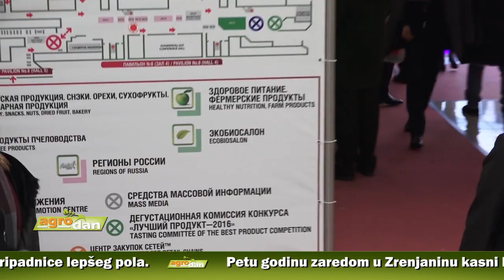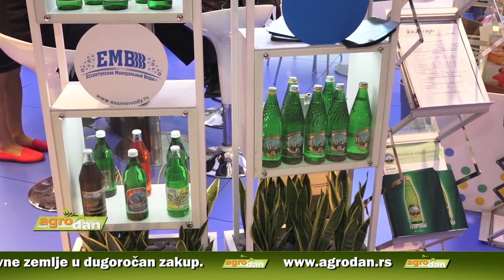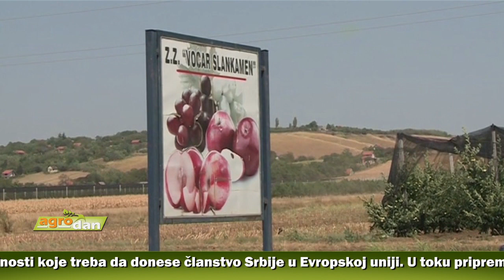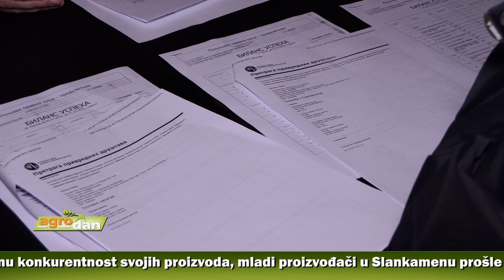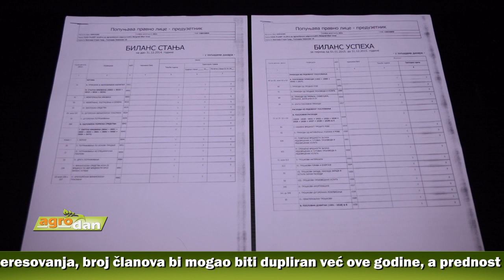AgroDan_02.02.2018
Slobodan protok roba, značajan porast izdvajanja kroz direktne podsticaje, modernizacija agrara– samo neke od prednosti koje treba da donese članstvo Srbije u Evropskoj uniji. U toku priprema Akcionog plana za pregovore o Poglavlju 11 - Poljoprivreda i ruralni razvoj.

Sporazum o slobodnoj trgovini sa Turskom još jedan u nizu sličnih dokumenata, koji našoj zemlji omogućavaju izvoz robe bez carina, na tržišta od ukupno oko milijardu potrošača. Nov sporazum sa Turskom omogućio dupliranje kvota za pojedine poljoprivredne proizvode.

Privredna komora i Razvojna agencija Srbije, uz podršku programa Ujedinjenih nacija za razvoj u Srbiji, organizuju nastup 15 domaćih kompanija na međunarodnom sajmu prehrambenih proizvoda „Prodekspo“, koji će biti održan u Moskvi, od 5. do 9. februara.

U želji da kroz udruživanje podignu konkurentnost svojih proizvoda, mladi proizvođači u Slankamenu prošle godine osnovali još jednu zadrugu u tom mestu, nazavnu “Mladi voćari”. Zbog velikog interesovanja, broj članova bi mogao biti dupliran već ove godine, a prednost će dobiti pripadnice lepšeg pola

Petu godinu zaredom u Zrenjaninu kasni licitacija za zakup državne zemlje, pa će ratari u njive ponovo ući usred zime. Asocijacija koja okuplja nekoliko stotina proizvođača iz srednjeg Banata, naročito zabrinuta zbog dodele državne zemlje u dugoročan zakup.